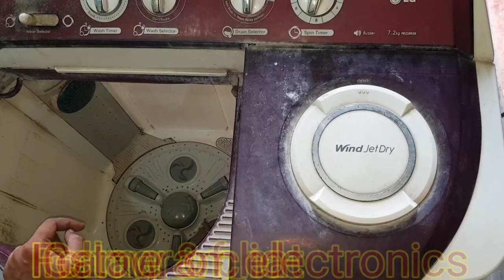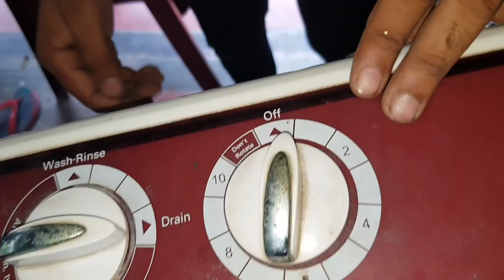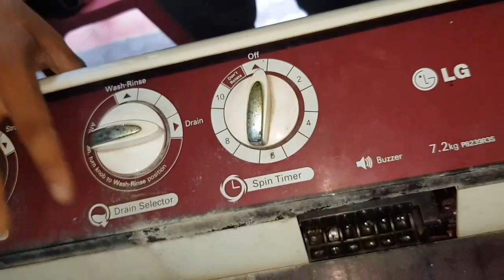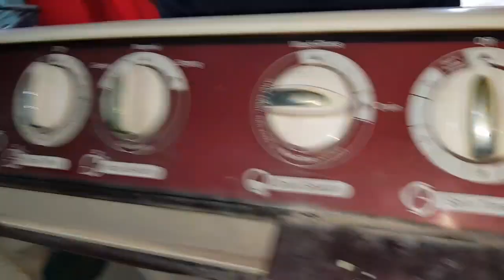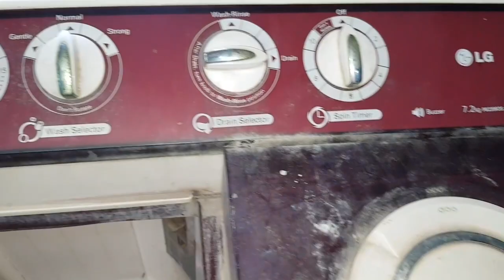Semi Automatic Washing Full A to Z Repairing Process, Semi Auto Washing Machine का पूरा काम सीखें 👍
Semi Automatic Washing Full A to Z Repairing Process, Semi Automatic Washing Machine का पूरा काम
a-zsolutionwashingmachine

10 earphone/headphone kaise repair krte hai ya tut jane pr kaise fir se thik krte hai???

how to repair TV
game of
how to use multi meter
game of thrones
how to fix led bulb
best semi automatic washing machine in india
Semi automatic washing machine
semi automatic washing machine drain problem
washing machine drain problem solved